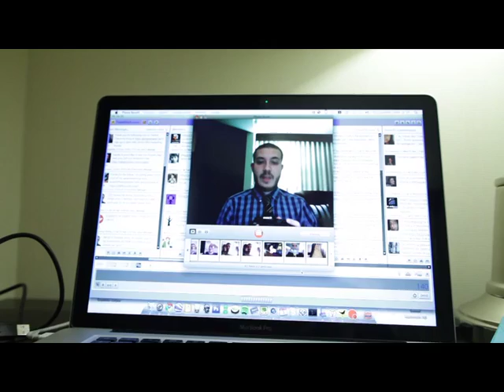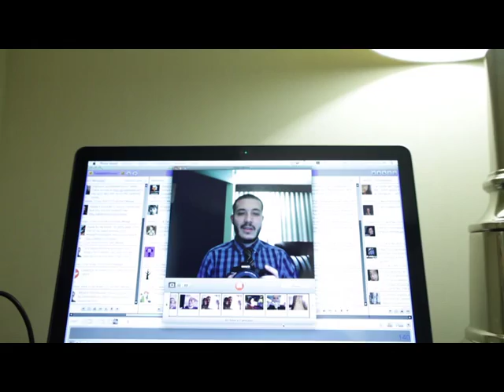Videodiary of "The Cosmonaut" from Los Angeles #3